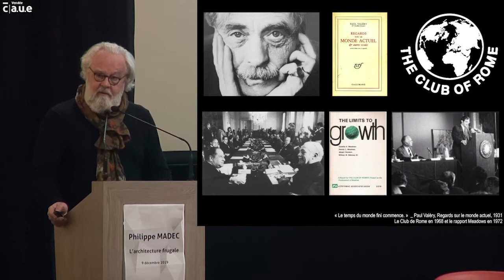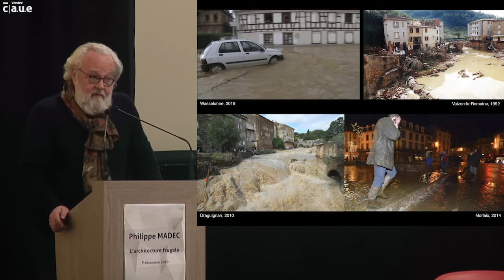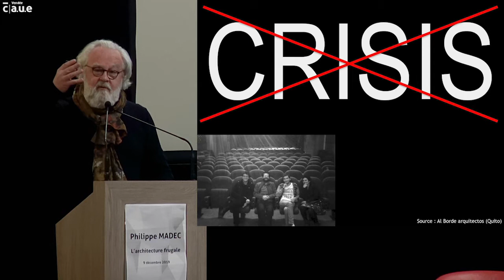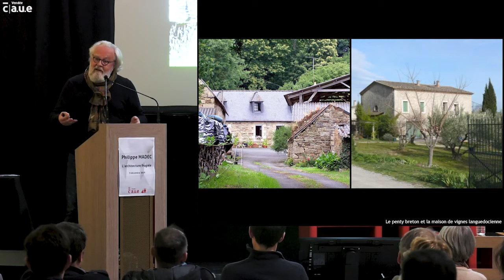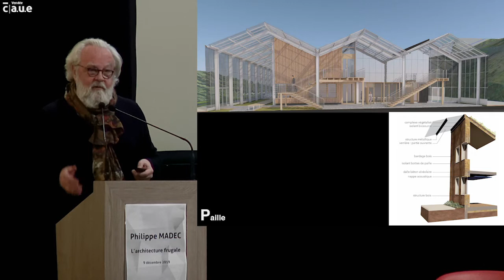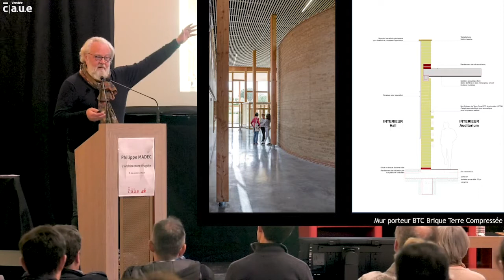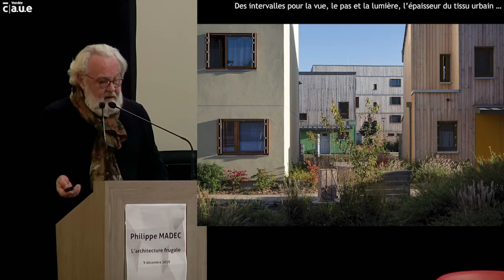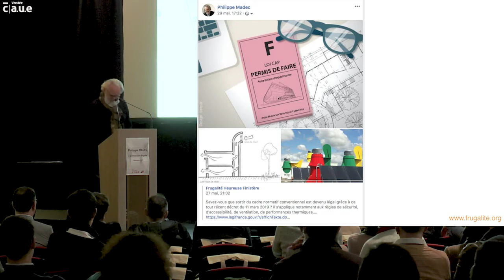Les Rendez Vous du CAUE85 #4 : L’architecture frugale : conférence complète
Conférence complète du RDV du CAUE 85 du 09 décembre 2019 sur le thème
« Architecture frugale » » Conférence de Philippe MADEC, architecte, contributeur au « Manifeste pour une frugalité heureuse et créative » dans les cadre de la soirée Aperçus 2019 et des 40 ans du CAUE de la Vendée.